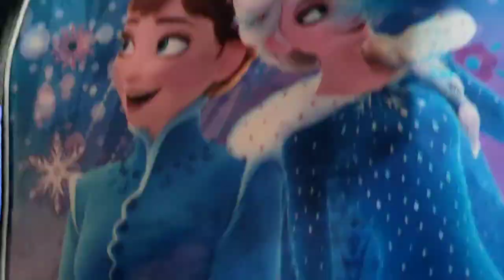Dono Taraf K Design Dekh Kar Khush Ho Gai Khoobsurat Kaam Ho Gia 🤗|Samina village food